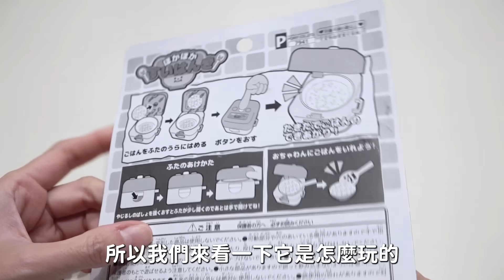【開箱】5選日本百均 無限系列紓壓小物EP4 無限煮飯的神奇飯鍋 [NyoNyoTV妞妞TV]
★    開箱, 生活, 玩樂, DIY, 旅遊, 親子, 貓咪    ☆
■ 推薦影片 ■